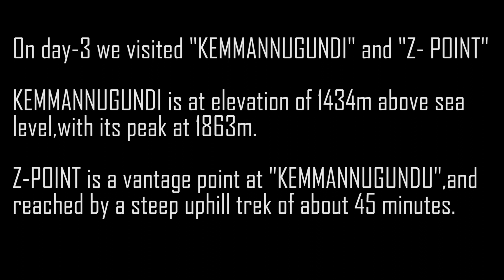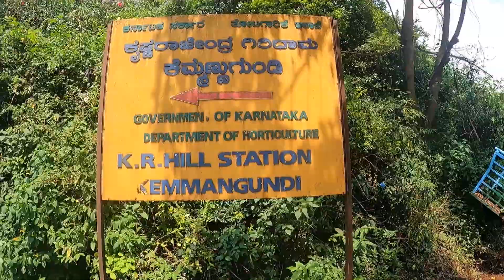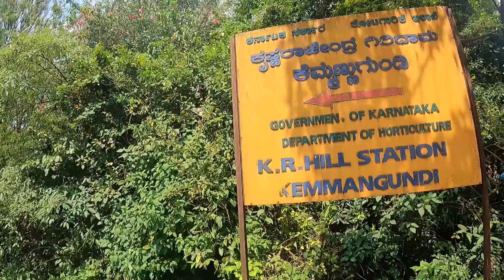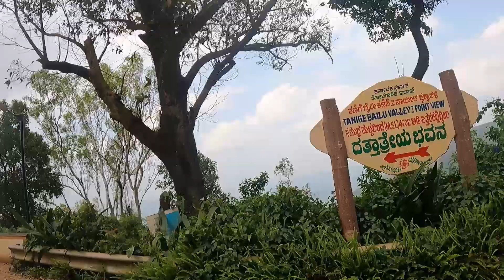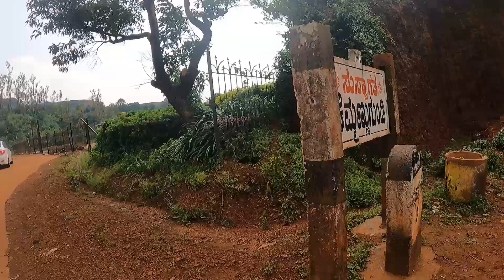Chikkamagaluru Part-3| kemmangundi, Z-point.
This is the last vlog of our 4 days trip to Chikmagalur,we visited places like "kemmangundi""Mullayyangiri""bababudangiri"etc.In this video i covered "Kemmanngundi ,Z-point.